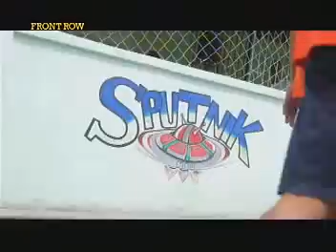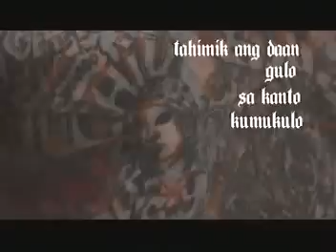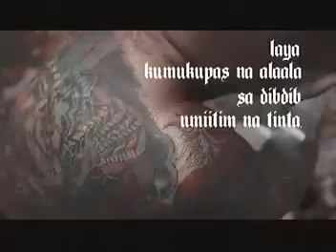Sa Loob ng Munti-Part-1